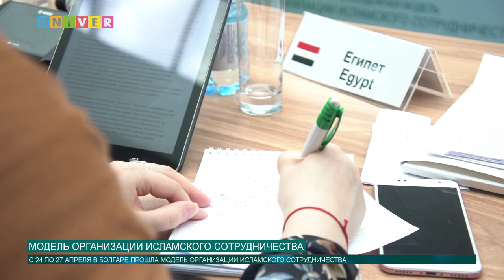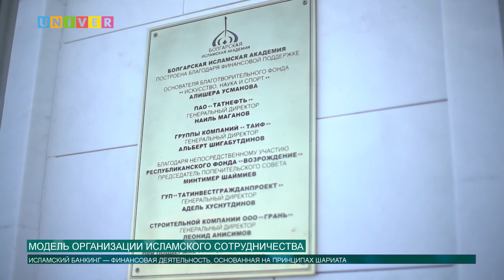Модель Организации исламского сотрудничества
27 апреля завершилась Модель Организации исламского сотрудничества. В ней приняли участие более 30 студентов, в том числе и из Казанского федерального университета